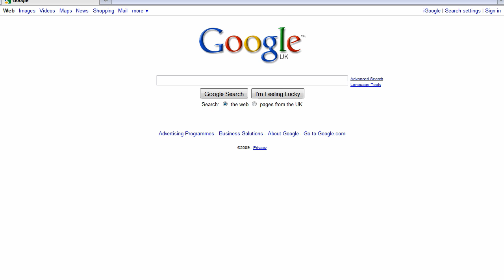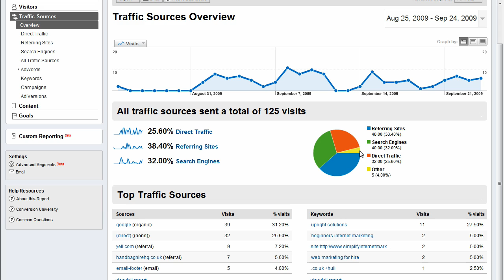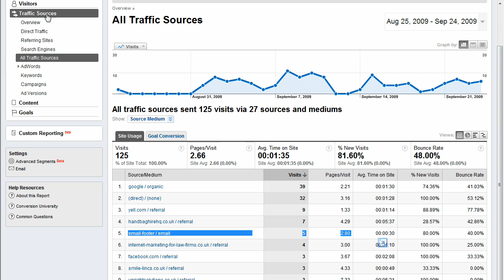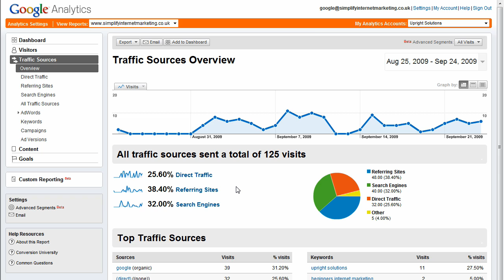Your Website as your Marketing Hub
Dont conduct marketing in the dark, use web analytics as the cornerstone of your marketing analysis to determine the effectiveness of each campaign.